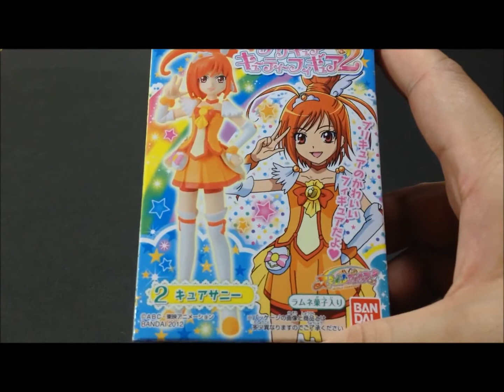プリキュア キューティーフィギア キュアサニー